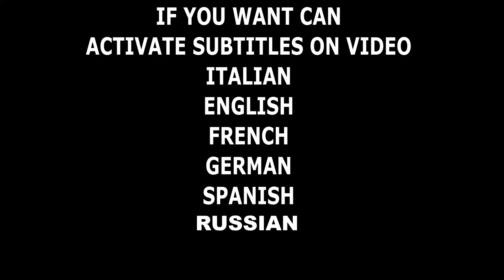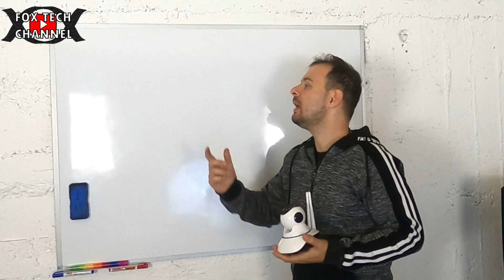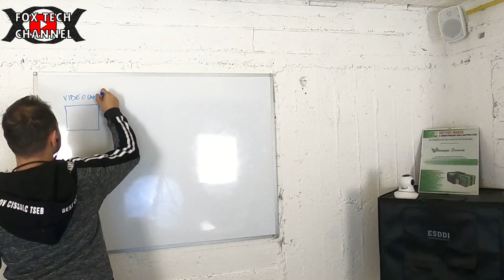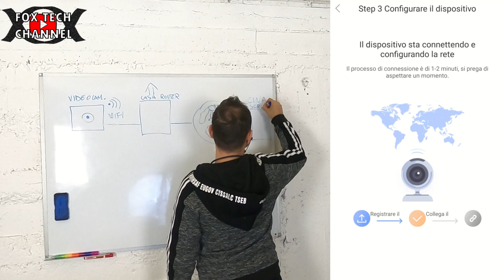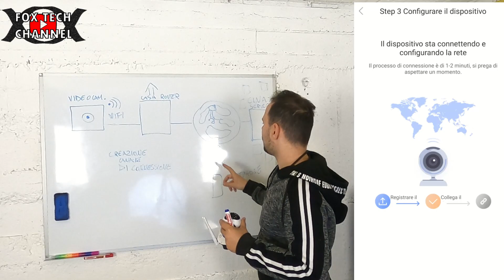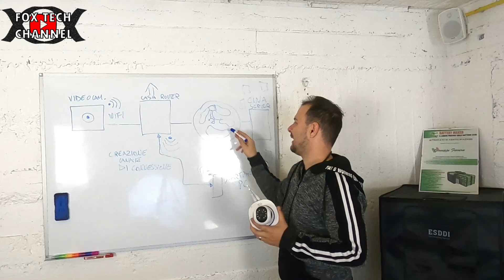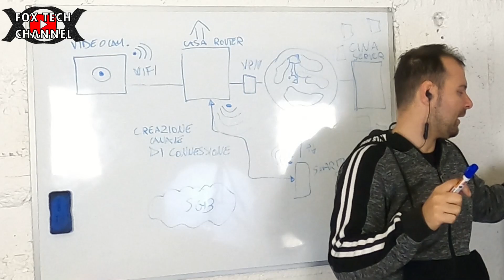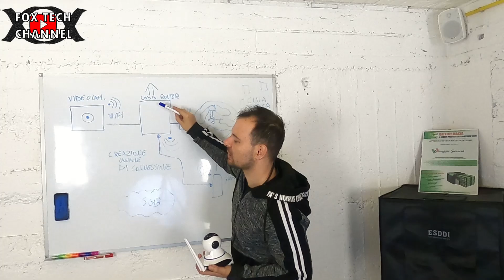LE TELECAMERE DI VIDEOSORVEGLIANZA CHE HAI IN CASA TI POSSONO SPIARE!